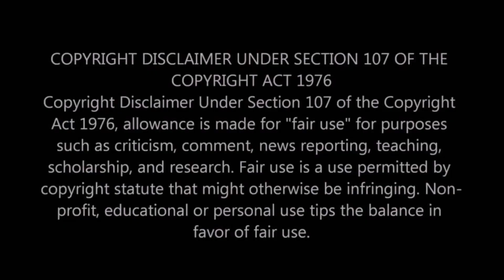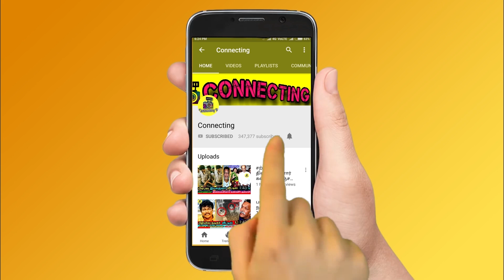வனிதா " தந்தை " பகீா் கருத்து | Bigg Boss Tamil | Vijay TV | Vanitha Interview ! Arun Vijay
வனிதா தந்தை பகீா் கருத்து - வனிதா வெளியேறியது நிம்மதியா இருக்கு ! Vijay TV ! Bigg Boss Tamil ! Vanitha Interview ! Arun Vijay ! Vijayakumar | Vanitha Family Opens Up about Vanitha Eliminated in Bigg Boss 3 Tamil | Vanitha Father Actor Vijayakumar Reply about  Vanitha Elimination in Bigg Boss 3 Tamil | Vanitha ! Vanitha Vijayakumar ! Mohan Vaidya Fight ! Kavin & Meera Mithun Fight ! Sandy & Meera Mithun Fight !  Kavin & Losliya Fight | Kamal Haasan ! Sakshi Aggarwal ! Interview ! Cheran ! Saravanan & Mohan Vaidya Fight ! Madhumitha ! Mugen Rao & Abhirami Fight ! Abirami Fight ! Losliya ! Jangiri Madhumitha ! Sandy Master ! Cheran ! Saravanan ! Bigg Boss Tamil 3

Bigg Boss 3 Tamil - After Vanitha Eliminated Few Days Back - Now Vanitha Father Actor Vijayakumar Reply about Vanitha Elimination and Said How He was Was Happily with Vanitha Elimination in Bigg Boss 3 Tamil & Bigg Boss Tamil

Vanitha Father Actor Vijayakumar Interview about Vanitha Eliminated From Bigg Boss Tamil & Bigg Boss 3 Tamil

My Family Members are Happy for Vanitha Elimination Reacts by Vanitha Father Vijayakumar and Reply about Bigg Boss Tamil & Bigg Boss 3 Tamil

Vanitha Elimination is Good for Family - Vanitha Father Vijayakumar Opens UP about Vanitha Eliminated in Bigg Boss Tamil & Bigg Boss 3 Tamil

My Family is Safe Now - Vanitha Father Actor Vijayakumar Interview and Reply about Vanitha Elimination in Bigg Boss Tamil & Bigg Boss 3 Tamil

Vanitha Brother Actor Arun Vijay Happy Reply about Vanitha Elimination from Bigg Boss Tamil & Bigg Boss 3 Tamil

Am Happy For Vanitha Elimination - Vanitha Brother Actor Arun Vijay Opens UP about How after Vanitha Elimination my family members are happy

Bigg Boss Fame " Vanitha " Came Live and talks about Her Elimination By Kamal Haasan in Bigg Boss Tamil & Bigg Boss Tamil

Vanitha Vijayakumar Opens UP about Her Elimination in Bigg Boss 3 Tamil and Talks about First Wildcard Entry in Bigg Boss Tamil

 Bigg Boss 3 Tamil - First Wildcard Entry on Bigg Boss Tamil & Bigg Boss 3 Tamil

Sandy Fun with Losliya and Reshma in Bigg Boss 3 Tamil Unseen Episode

Huge Fight Between Sakshi and Meera Mithun in Bigg Boss 3 Tamil & Bigg Boss Tamil

Mohan Vaidya Fight with Sakshi Agarwal and Abhirami and Insults both in Bigg Boss Tamil & Bigg Boss 3 Tamil

Kavin Angry Over on Meera Mithun During Tik Tik Task and it Turns Fight in Bigg Boss Tamil & Bigg Boss 3 Tamil

Sandy Angry Over on Meera Mithun During Tik Tik Task and it's Turns Fight in Bigg Boss Tamil & Bigg Boss 3 Tamil

First Fight Between Mohan Vaidya and Saravanan in Bigg Boss Tamil & Bigg Boss 3 Tamil

Bigg Boss 3 Tamil 4th Week Nomination Process Saravanan , Mohan Vaidya , Abhirami and Meera Mithun Nominated in Bigg Boss Tamil & Bigg Boss 3 Tamil

Cheran and Meera Mithun Fight Eachother in Bigg Boss Tamil & Bigg Boss 3 Tamil

Abhirami Love Proposal to Mugen Rao in Bigg Boss Tamil & Bigg Boss 3 Tamil

Huge Clash and Fight Between Madhumitha and Saravanan in Bigg Boss Tamil & Bigg Boss 3 Tamil

Tharshan Fight With Meera Mithun in Bigg Boss Tamil & Bigg Boss 3 Tamil

Kavin Proposed Losliya in Bigg Boss 3 Tamil & Bigg Boss Tamil

Huge Fight Between Sakshi and Losliya in Bigg Boss Tamil & Bigg Boss 3 Tamil